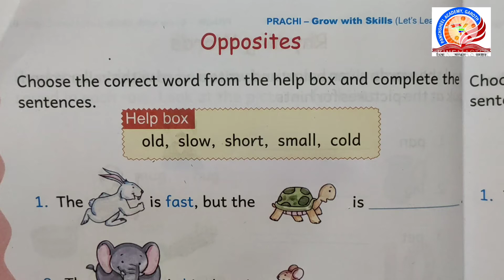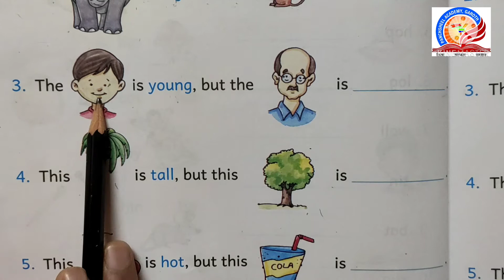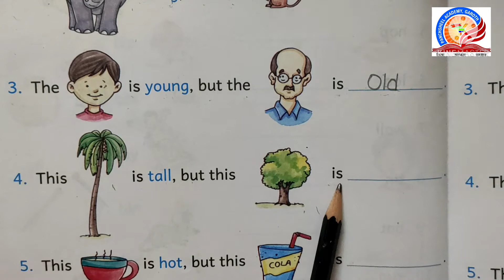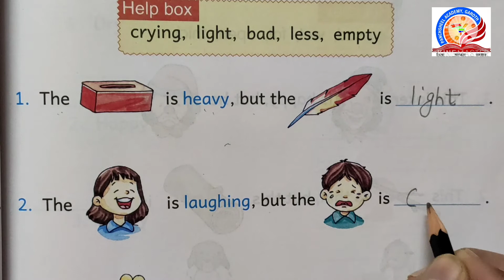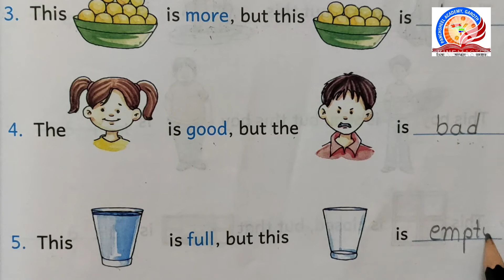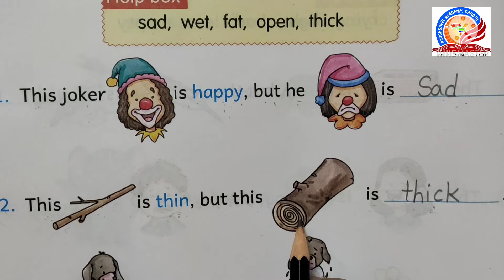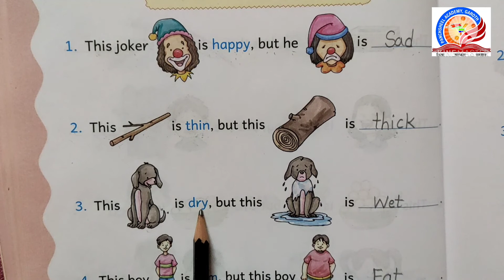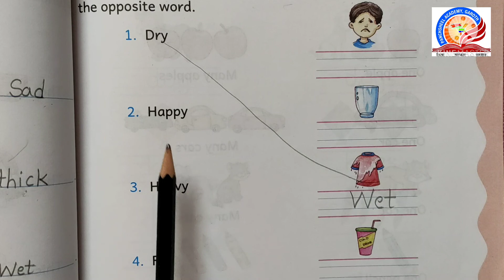Class KG-2 English Part 9